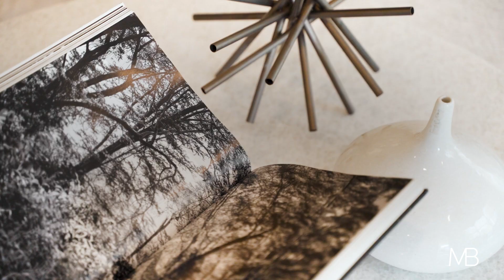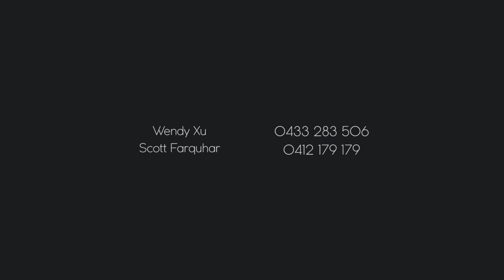For Sale | 26 Arnold Street Killara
Truly magnificent, this impressive as new residence is an impeccable statement of excellence set within a 2038sqm park-like estate in a premier blue-ribbon location.